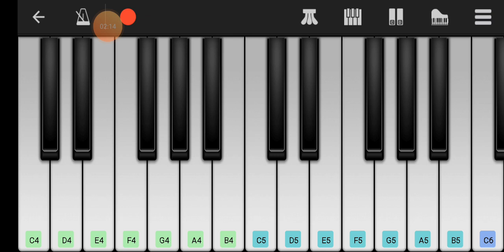Can't help falling in love (perfect piano app)